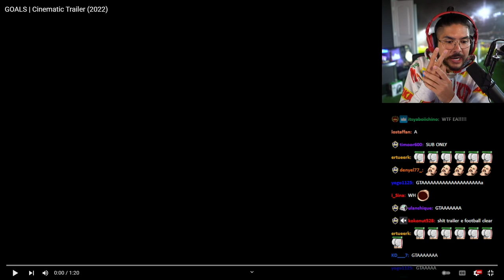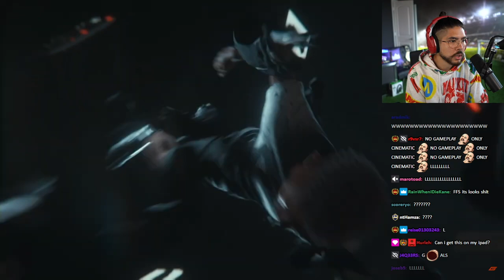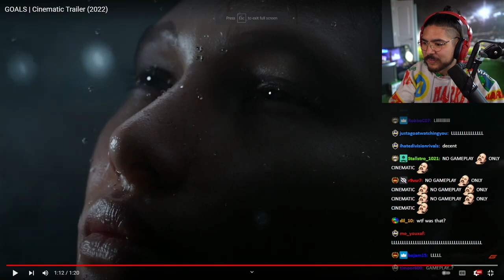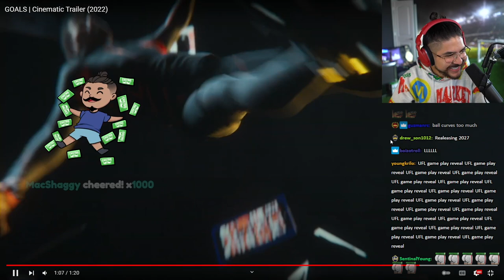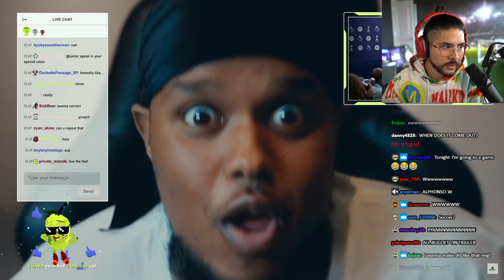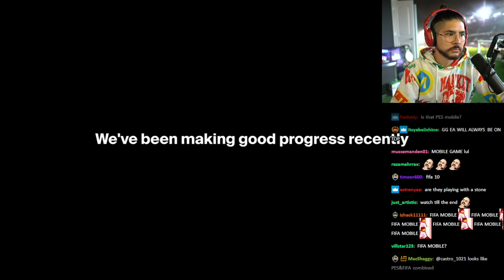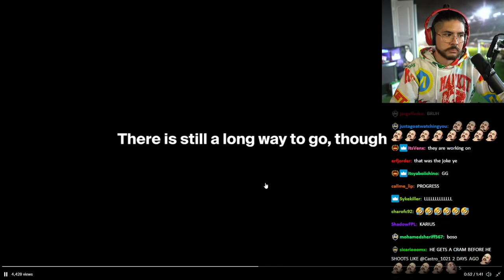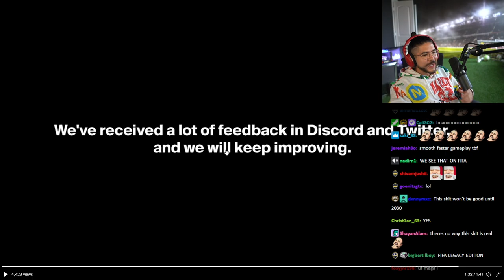REACTING TO THE NEW FOOTBALL OFFICIAL TRAILERS!!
Social Media!